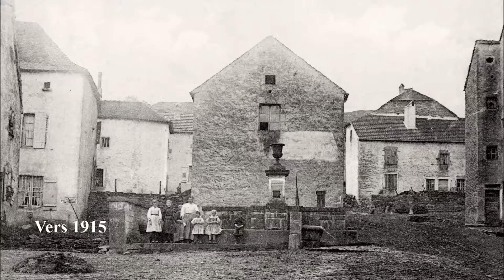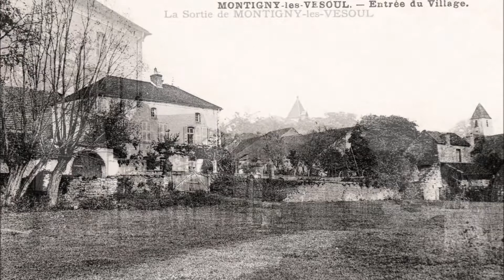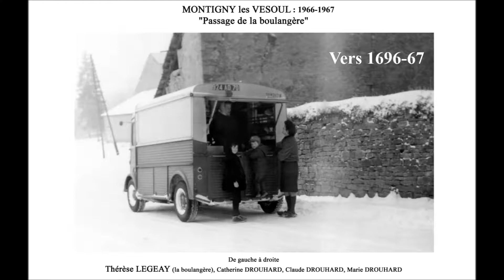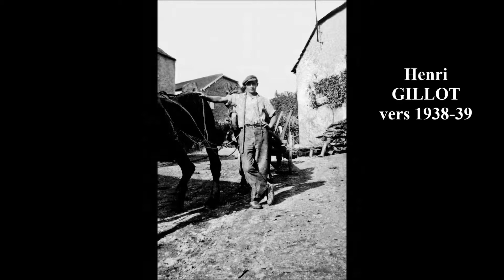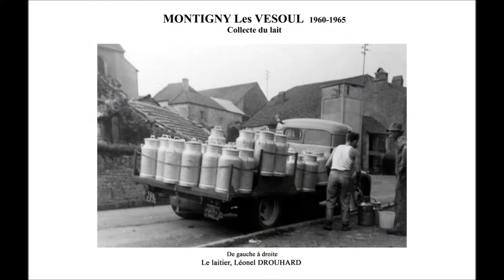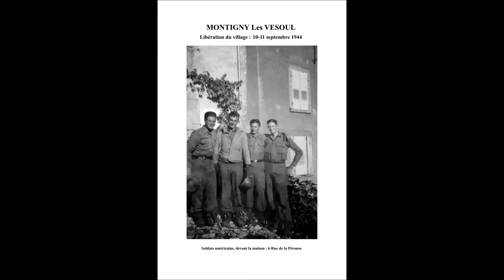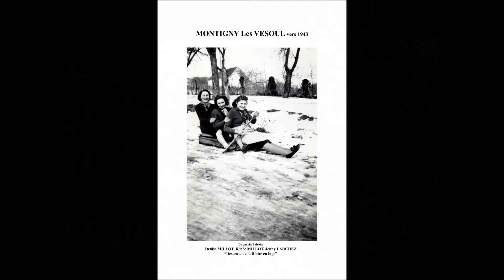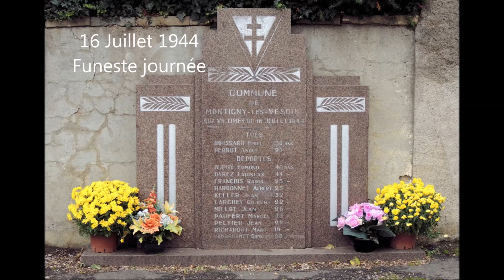Montigny- lès-Vesoul : Mémoire photographique